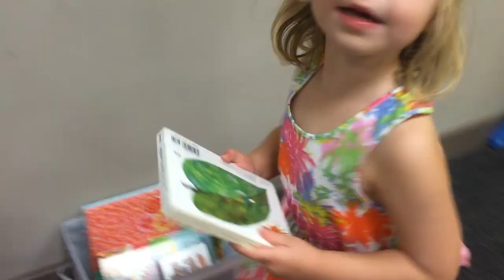MERICA PARTY! │7•5•15 DAILY VLOG